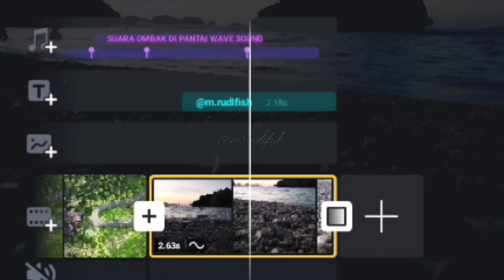Tutorial Edit Video VN Aplikasi Code QR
Hello, My name is M. Rudi Firmansyah. I am a professional Content Creator. I also work as a Designer in a Multimedia company. So, our main goal is to make customers happy with creative designs. Let's join the world of creativity!

Rudi Fish Production
1. Instagram :@rudfir_ ( Account official )

2. Facebook :
M. Rudi Firmansyah

4. Twitter